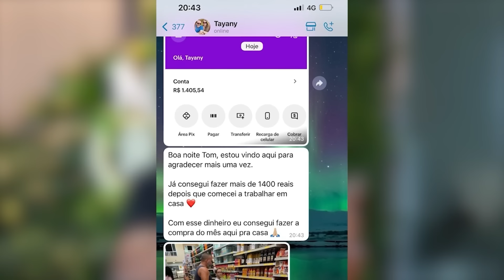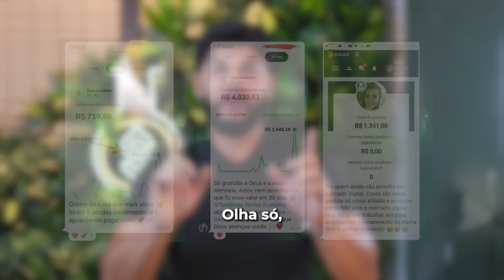MEU DEUS! PRISCILA ALCANTARA ADMITE TODA A FARSA! ELIANA A DESMASCAROU TRAZENDO A TONA TODA VERDADE!